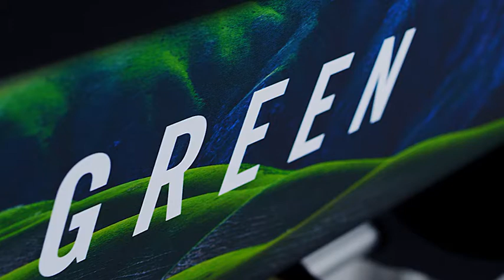HP Latex 700 | 800 Series - Short Printer Overview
IT Supplies is your single source solution for everything relating to the perfect print.  We represent some of the top manufacturers in the industry.  Our full lineup includes Eco Solvent, Latex, Flat Bed, and Aqueous printers by EPSON, HP, and Canon.  We also carry a large selection of Dye-Sublimation and DTG Printers by both EPSON and HP.